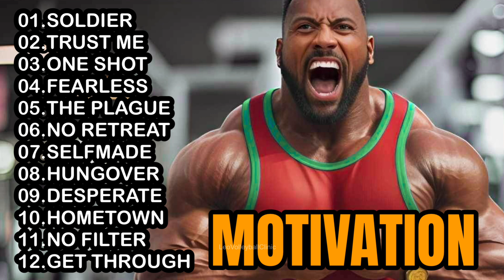MOTIVATION SONGS 2024💥GYM MUSIC 2024💥BEST WORKOUT MUSIC 2024💥FITNESS MUSIC 2024💥LEO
TRAINING MUSIC - it increases exercise performance, delays fatigue and increases performance and endurance, power and strength. Lets go and enjoy the best neffex songs.💪

DOWNLOAD NEFFEX COPYRIGHT-FREE MUSIC:
  / neffexmusic

THANK YOU NEFFEX I LOVE YOU 🙌❤️

REMINDER: This video is original and edited by effort of @LEO VOLLEYBALL CLINIC.